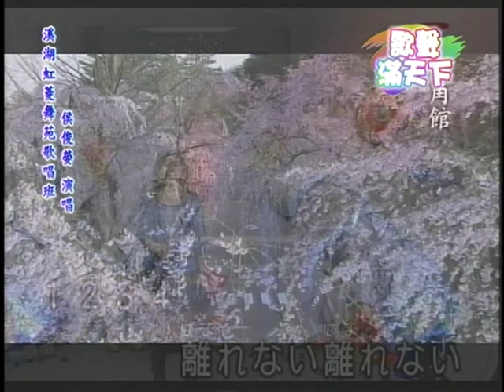命のきずな-(彰化溪湖虹菱舞苑-歌唱班演唱)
(彰化溪湖虹菱舞苑-歌唱班演唱)